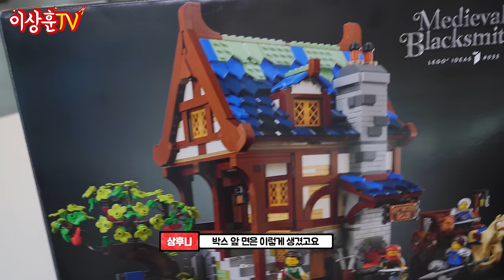레고 캐슬 시리즈 부활 시켜 주세요! 깨알 소품 표현에 감탄 또 감탄~ 중세 대장간 [LEGO]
상하이~!
오늘은 레고 중세 대장간 리뷰를 가져왔습니다!
중세 대장간의 깨알 디테일들 영상으로 확인해주세요~

제품번호 : 21325
부품수 : 2164개
가격 : 219900원
피규어 : 4개